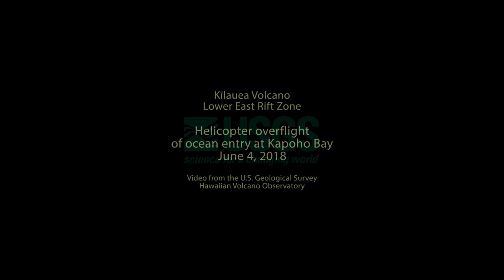June 4th 2018 Hawaii Leilani Estates Kilauea Lava Flow Eruption Update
Update for June 4th 2018 (6/4/2018) for Leilani Estates Kilauea Eruption

Credits:
Maps: Hawaii County and their Supporting Data Partners
Kapoho Bay Video: USGS

All other visual content is property of Doing Hawaii.